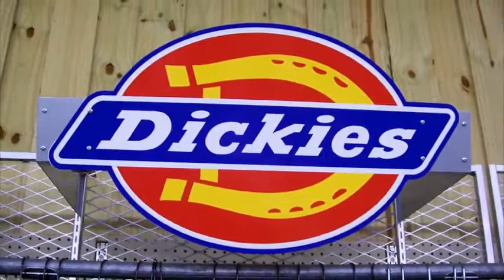DICKIES & DENIM WORKCLOTHES at NICHOLS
NICHOLS STORES feature a great selection of quality name-brand work clothes and denim.  Check out DICKIES workwear,  WRANGLER and LEVIS.